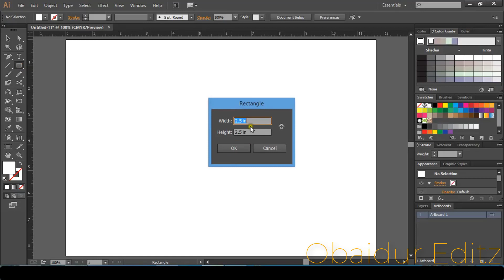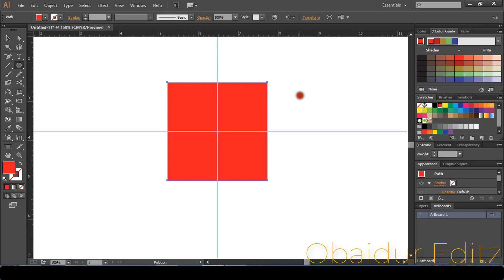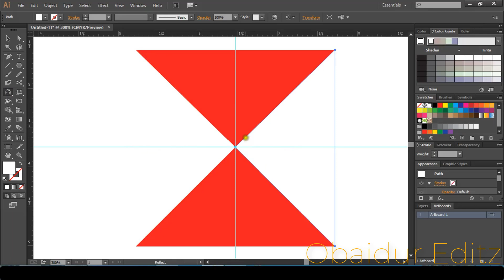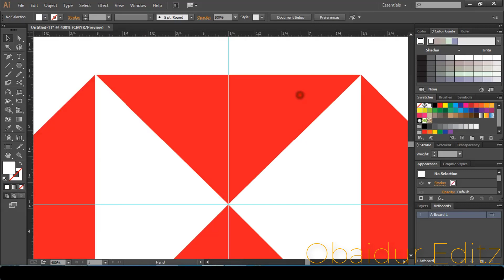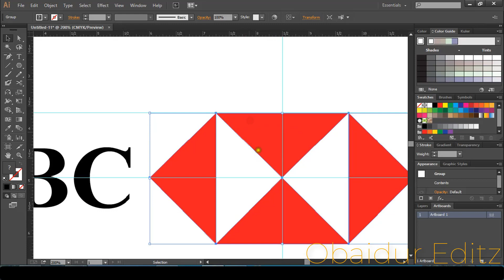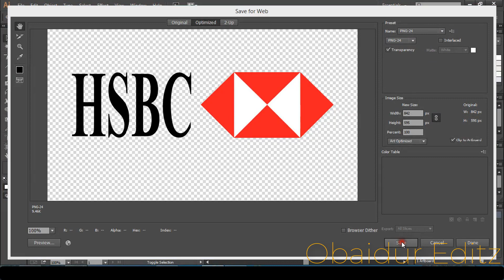HSBC Bank Logo Design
Thanks In Advance For Watching My Videos.

About HSBC
HSBC is one of the world’s largest banking and financial services organisations. We serve around 38 million customers through four global businesses: Retail Banking and Wealth Management, Commercial Banking, Global Banking and Markets, and Global Private Banking. Our network covers 67 countries and territories in Europe, Asia, the Middle East and Africa, North America and Latin America.

With around 3,900 offices worldwide, we aim to be where the growth is, connecting customers to opportunities, enabling businesses to thrive and economies to prosper, and ultimately helping people to fulfil their hopes and realise their ambitions.

Listed on the London, Hong Kong, New York, Paris and Bermuda stock exchanges, shares in HSBC Holdings plc are held by more than 203,000 shareholders in 132 countries and territories.
HSBC in Bangladesh
HSBC opened its first branch in Bangladesh in 1996. It offers a range of financial services in Bangladesh including commercial banking, consumer banking, global liquidity and cash management, trade services, treasury, and custody and clearing.

At HSBC, we are committed to listening to you, whether it is in person, by phone or by mail.

HSBC Bangladesh Management Office:
Level 4, Shanta Western Tower
186 Bir Uttam Mir Shawkat Ali Road

Call centre, Phonebanking and Internet Banking
For any query/complaint/feedback/compliments, please call our contact centre at 16240 (accessible from within Bangladesh); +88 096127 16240 (accessible from overseas) from 9 am to 9 pm Bangladesh time, 7 days a week, except government holidays.